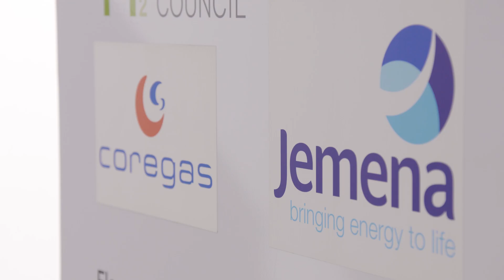Coregas and Jemena to make green hydrogen available to NSW customers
We are therefore delighted to announce that Coregas has entered into an agreement with energy infrastructure company Jemena that will enable us to supply customers with the first green hydrogen in NSW.

Under the agreement, Coregas will take green hydrogen from Jemena’s $15 million Western Sydney Green Gas Project. Co-funded by the Australian Renewable Energy Agency (ARENA), the Power-to-Gas project is converting renewable electricity to hydrogen gas.